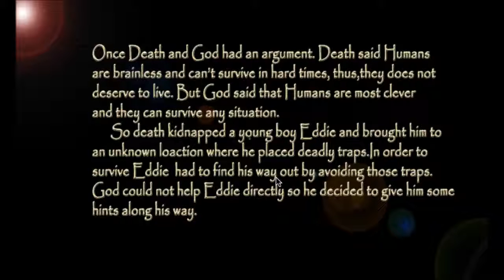god's play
A Game made for Nasscom Competition.